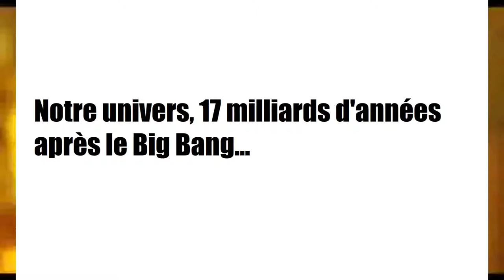Quand tu te fais voler ton soleil par des pirates de l'espace...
Honnêtement je sais pas trop ce que j'ai fait là.
Faut peut-être mettre pause pour lire.
Bises

Logiciel de montage : Shotcut (GRATUIT ET OPEN SOURCE)